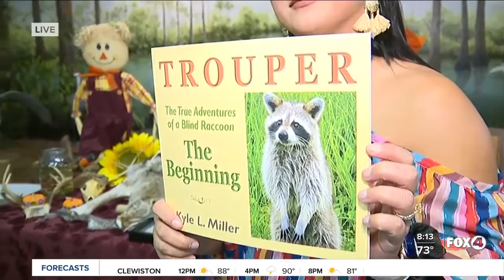Pumpkin painting at Friendly Forest Fall Festival in SWFL this weekend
If you're looking for a fun event for the family this weekend, Calusa Nature Center and Planetarium is hosting their Friendly Forest Fall Festival in Fort Myers.